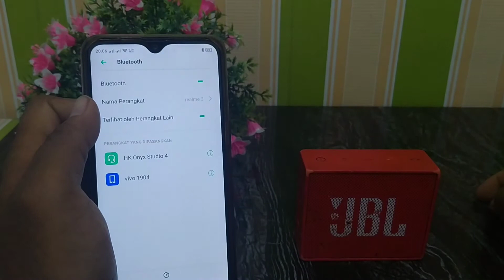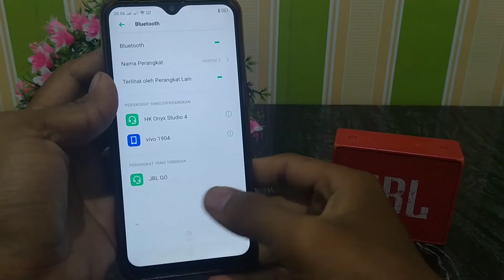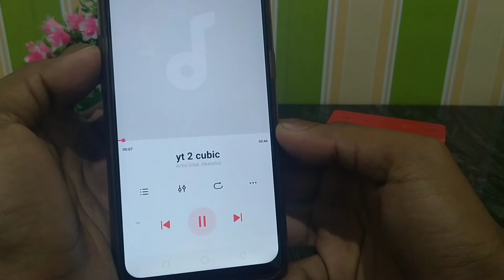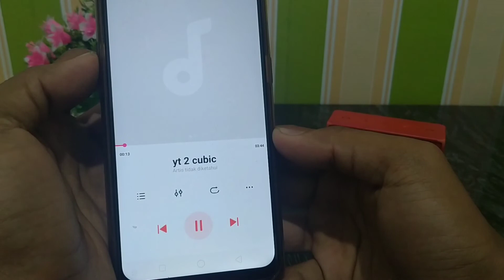Cara Menyambungkan HP Ke Speaker Bluetooth JBL Tanpa Aplikasi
Video tentang cara menyambungkan speaker bluetooth speaker JBL ke HP. Selamat menyaksikan video cara menyambungkan HP Ke speaker JBL